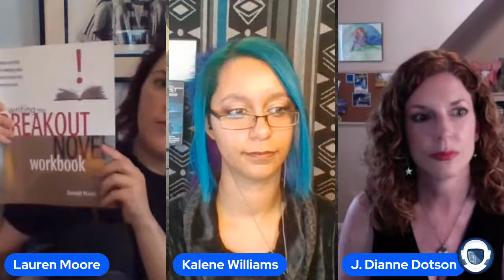Words on World-Craft | J. Dianne Dotson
TWJ - Words on World-Craft | J. Dianne Dotson
A good book can transport you into an alternate time and dimension, where the reader lives inside the author's imagination. But how do you write a book like that?

Let's ask sci-fi author J. Dianne Dotson how she does it and see what we can learn.

Hosts: Lauren Moore, Kalene Williams
Special Guest: J. Dianne Dotson
00:00 Opening remarks and introductions
-Discord server is up!
-Keystroke Coffee is live!
-Fill out a survey and 3 people will get selected for a free copy AND a coffee mug!
01:00 Main Event - Words on World-Craft | J. Dianne Dotson
-What is world building?
-Using the five senses to immerse you in the world.
-How deep do you go in building your world.
-Kalene’s Blue Tree Dream.
-Bringing the reader on a journey.
-Adding food into the story to draw in the reader.
-Creating tension through environment and sound and sense.
31:00 Spotlight: Writing the Breakout Novel Workbook by Donald Maas
33:00 Main Event— Words on World-Craft | J. Dianne Dotson, Continued!
-When worldbuilding can get out of control.
-How Dianna uses beta readers.
-Not being butthurt as an author.
-The macro- and the micro-level of detail.
-Using quiet moments to let the reader and characters breathe.
-Switching tense to have a character convey something recent.
1:02:40 Closing remarks

Try out Rob McClellan’s Mod Farm for your website building needs. Use the link for a KSM discount!

If you enjoy this podcast, please leave us a review and rate the show on iTunes, Podbean, Stitcher, or wherever else you found us!